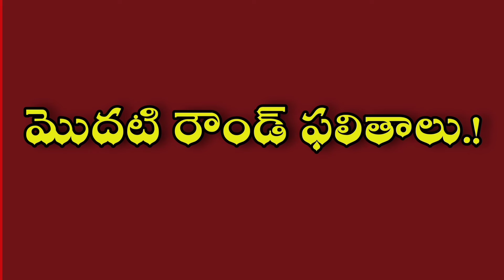TENALI NEWS 04/06/2024 : మొదటి రౌండ్ ఫలితాలు.! తెనాలి అసెంబ్లీ ఎన్నికల కౌంటింగ్.!